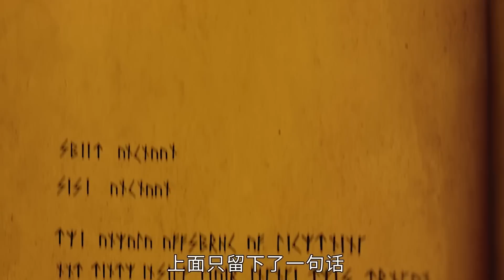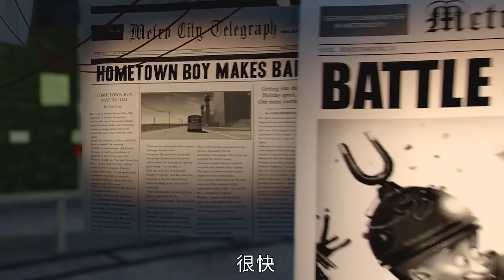一口气看完《13部梦工厂经典动画》，带你体验奇幻世界的故事！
驯龙高手        00:00:00
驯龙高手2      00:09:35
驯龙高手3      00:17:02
功夫熊猫        00:24:45
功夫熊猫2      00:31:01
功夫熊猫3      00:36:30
宝贝老板        00:42:38
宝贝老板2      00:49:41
超级大坏蛋    00:56:57
疯狂原始人    01:03:49
疯狂原始人2  01:09:52
急速蜗牛         01:18:35
雪人奇缘         01:24:16